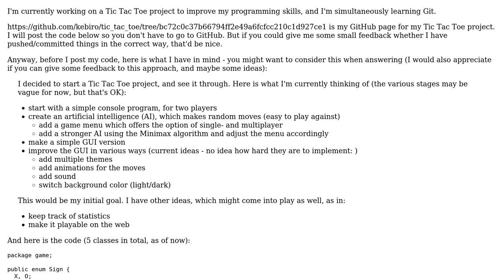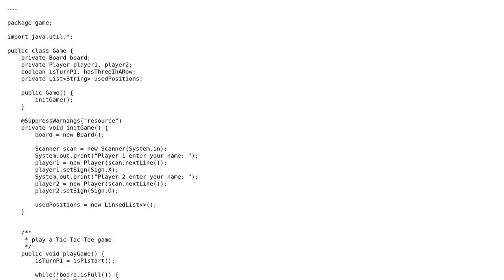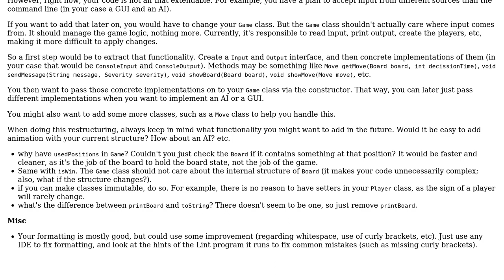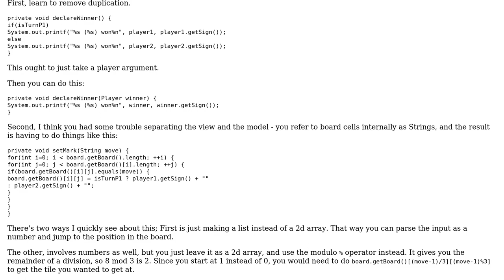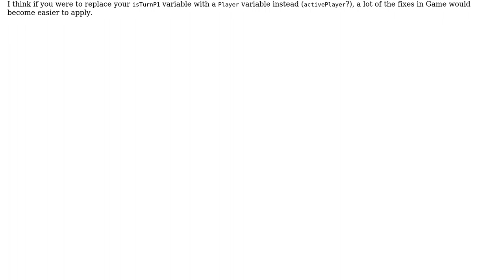Code Review: Tic Tac Toe - Stage 1: console PvP (2 Solutions!!)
Code Review: Tic Tac Toe - Stage 1: console PvP

With thanks & praise to God, and with thanks to the many people who have made this project possible! | Content (except music & images) licensed under CC BY-SA | Music | Images & others | With thanks to user tim user Pimgd user Beko user 200_success and the Stack Exchange Network Trademarks are property of their respective owners. You are responsible for your own actions.